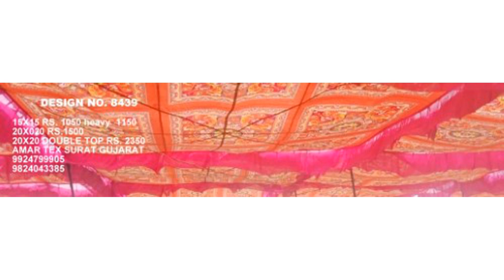Design the Perfect Tent Ceiling for Unforgettable Events! 9924799905 whatapp now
tent cloth MANUFACTURER SURAT HERE
ADDRESS
AMAR TEX